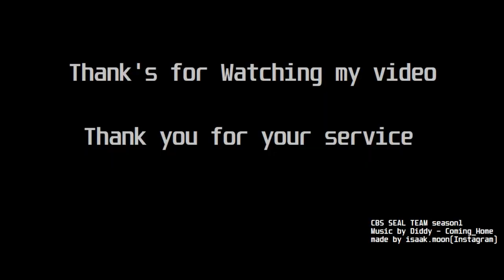CBS SEAL TEAM SEASON 1 Music Video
CBS Seal Team Season 1 ep1-ep7
made by isaak.moon (instagram)
thank's for watching and thank you for your service